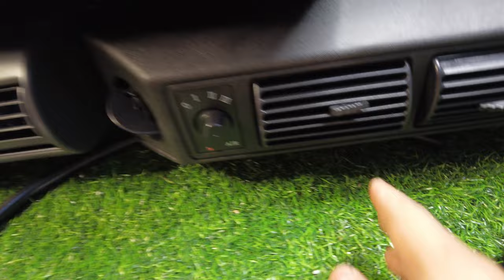Phụ tùng ô tôDàn lạnh 3 cửa độ chế cực dễ cho anh em sẵn có 12V và 24V liên hệ zalo viber 0769086333